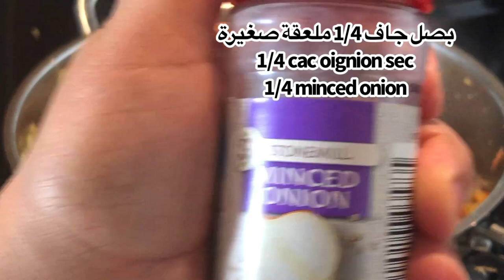كراتان الاصداف بحشوة ومذاق خيالي / stuffed pasta gratin/macaroni a la viande hachée aux fromage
macaroni au fromage,
macaronie,
macaroni leto reaction,
macaroni remix,
macaroni leto parole,
macaroni reaction,
macaroni and cheese,
macaroni ninho,
macaroni au four,
macaroni au poulet,
macaroni audio,
macaroni au lait,
macaroni and cheese recipe,
macaroni au fromage au four,
a macaroni song,
a macaroni penguin,
macaroni a la creme fraiche,
macaroni a la viande,
macaroni a la boulangere,
macaroni à la sauce béchamel,
macaroni a la sauce tomate,
macaroni a la senegalaise,
macaroni à la viande hachée,
macaroni à la tunisienne,
macaroni à la viande,
macaroni à la crème,
macaroni à la béchamel,
macaroni à la sauce tomate,
macaroni à la sauce blanche,
macaroni à la creme fraiche

pasta grammar,
pasta salad,
pasta grannies,
pasta mukbang,
pasta recipe,
pasta new rules,
pasta alfredo,
pasta carbonara,
pasta sauce,
pasta aglio e olio,
pasta alfredo con camarones,
pasta al limone,